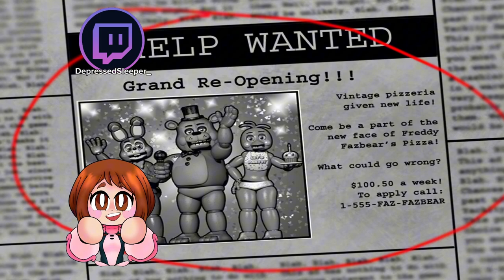Idiot Who Knows Nothing About FNAF Plays FNAF 2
Some highlights of a FNAF 2 stream I did on my twitch and don't be afraid to check that out cause I stream there now!!! (Link on channel as well)

Anyways thank you all so much for clicking in and watching God bless you all and have a good rest of your day ( ˶ˆᗜˆ˵ )